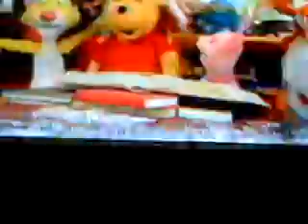The Book of Pooh: Faulty subtitles on my TV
Wow, over 80,000 VIEWS?!? Why is this so popular? It is funny, though.
P.S.  I was watching this because i was bored.